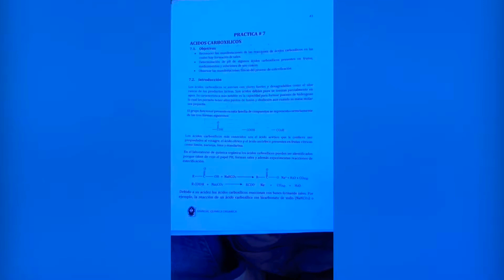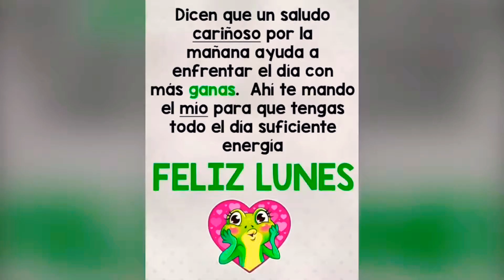QUÉ PASÓ CON MI VIDEO DE 50 cosas sobre mi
Perdí todo el contenido grabado para este video solo me quede con 30 y algo en adelante les dejo lo que más me gusto